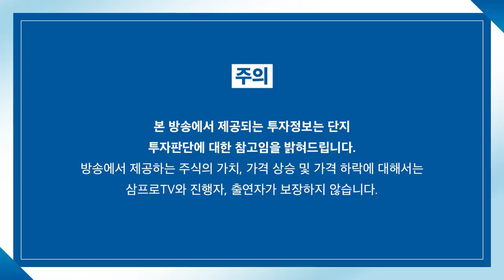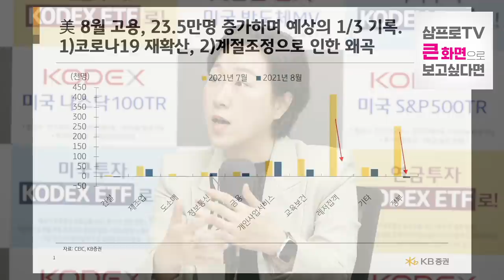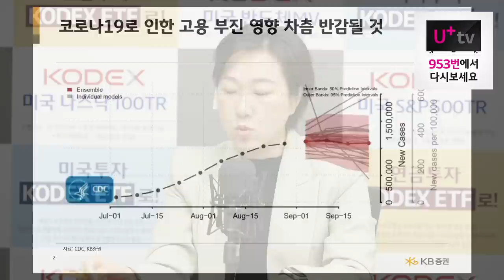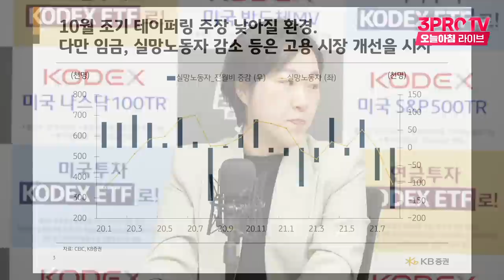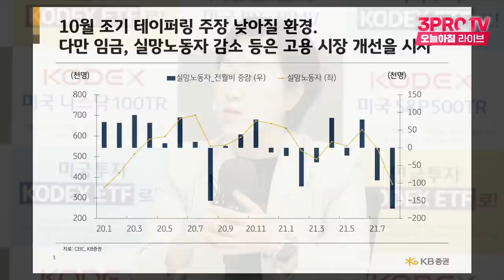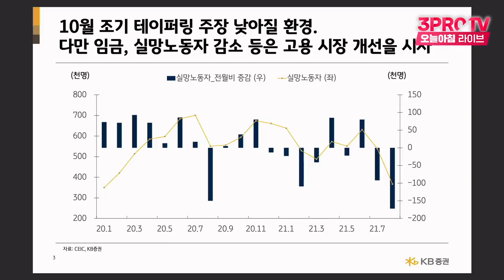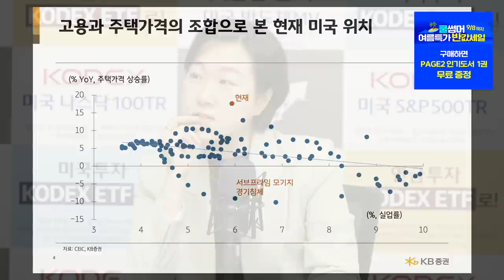[위클리 시장 전망] 미국 고용지표에 신규 고용자수만 있지는 않다? f.KB증권 김효진 연구위원